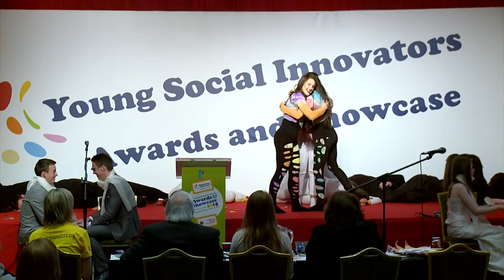YSI 2015 Gold Award Winners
LGBT - Lets Get By Together were named the 2015 Young Social Innovators of the Year